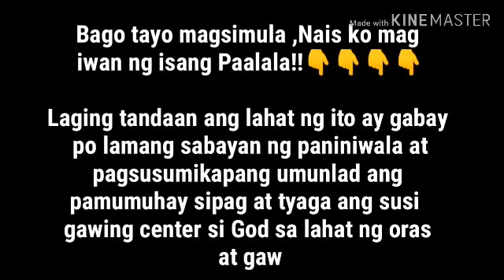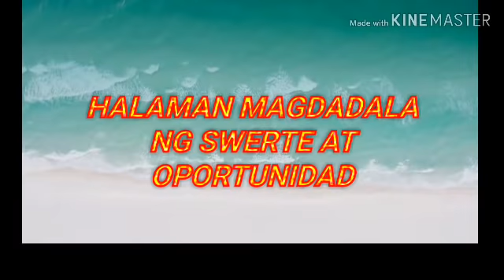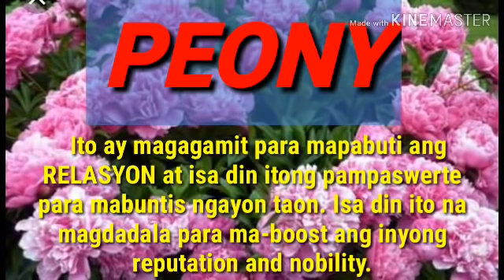HALAMAN NA MAGDADALA NG SWERTE AT OPORTUNIDAD + TIPID TIPS NA PAMPASWERTE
Sa mga gusto pala mg INQUIRE at GUSTO s
QUAIL FARMING🐤🐤🐤..just visit this page,at pwede kayu mginquire sakanila,